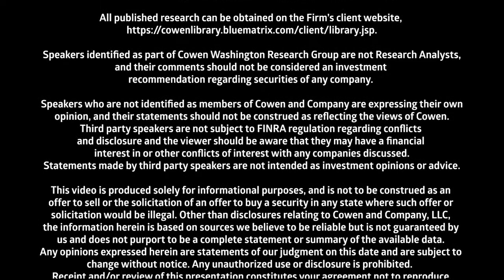Themes 2021 | New Paradigms In Computing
J. Derrick Wood, Cowen software analyst, discusses DevSecOps, how security is being layered into the software development cycle and how COVID-19 impacted business spending in this space.

Learn why new paradigms in computing are a key investment theme in 2021.